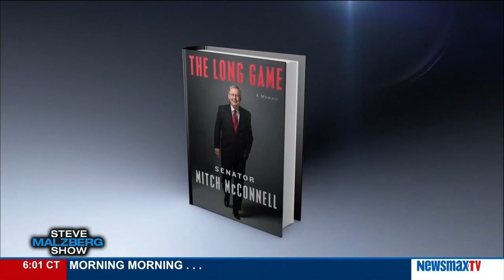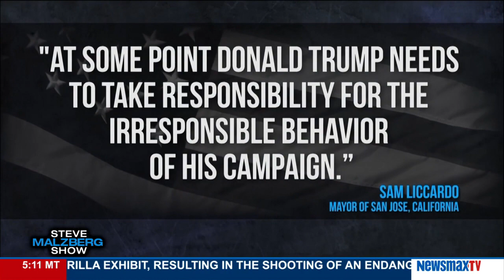Malzberg | Sen. Mitch McConnell discusses his book, 'The Long Game: A Memoir’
Majority Leader of U.S.  Senate and Author of 'The Long Game: A Memoir' joins Steve to discuss his book, 'The Long Game: A Memoir’